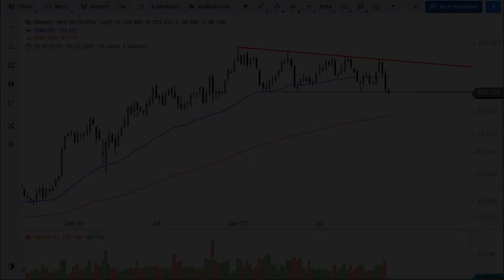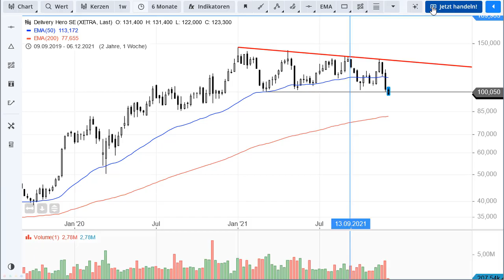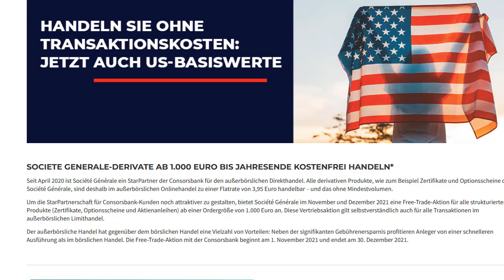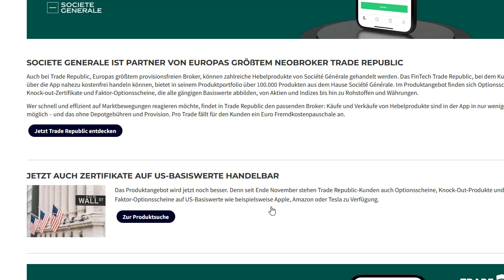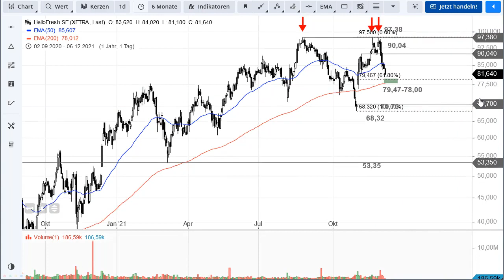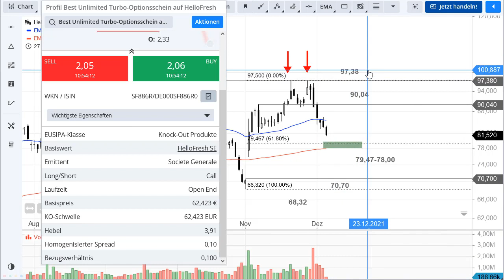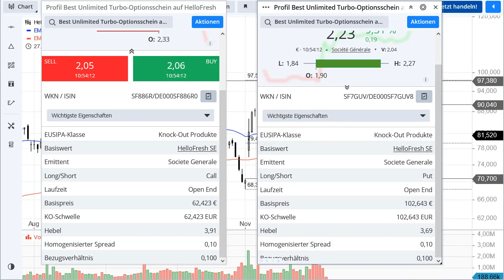Delivery Hero und Hellofresh – Zwei Coronagewinner in Not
Auch wenn sie sich in charttechnisch äußerst unterschiedlichen Situationen befinden, wirken die beiden DAX-Titel Delivery Hero und Hellofresh kurzfristig angeschlagen. Der erste Wert droht eine mehrwöchige Range zur Unterseite aufzulösen. Die Hellofresh-Aktie wiederum aktivierte vor einigen Tagen eine kleine Umkehrformation im Chart, nachdem sie wiederholt am Allzeithoch gescheitert war.

Gold in der Analyse - Wie sind die Aussichten für das Edelmetall?
Vor gut einem Jahr markierte der Goldkurs noch ein Rekordhoch. Danach pendelte der Preis um die 1.800 USD Marke. Wie sich verschiedene Einflussfaktoren auf den Preis des gelben Edelmetalls auswirken und welche Möglichkeiten Anleger haben, um an der Entwicklung des Goldpreises zu partizipieren, erfahren Sie von Anouch Wilhelms, Zertifikate-Experte von Société Générale.